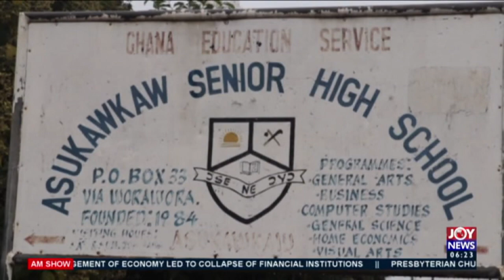Access to portable Water - AM News on JoyNews (22-9-20)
Paramount Chief of Akroso-Asukawkaw asks VRA to provide area with water